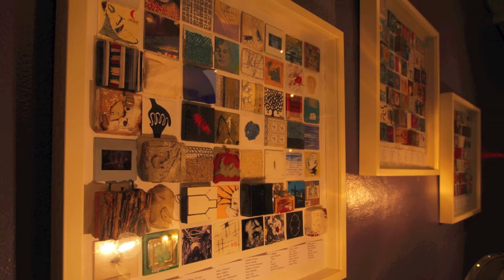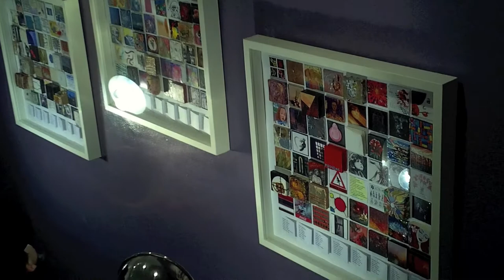micro²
Ad un anno di distanza, la mostra micro2 torna ad essere ospitata alla Galleria L'Acanto di Mariella Torre. Durante questo lasso di tempo, micro2 è ulteriormente cresciuta, si è diffusa, si è fatta conoscere, ha raccolto adesioni sempre maggiori, ed è arrivata oggi ad oltre 400 opere di altrettanti artisti provenienti da tutto il mondo.

In mostra, si ha la sensazione di confrontarsi con quello che è sempre stato uno dei sogni dell'uomo: catturare con un solo sguardo, in maniera sinottica, sintetica, un intero mondo, in tutte le sue dimensioni, in tutte le sue sfaccettature, andando a colmare il maggior numero possibile degli orizzonti di senso. Il colpo d'occhio che la mostra offre, nell'ambiente caldo, domestico della Galleria L'Acanto garantisce proprio questa possibilità: l'osservare contemporaneamente il maggior numero possibile di visioni che il contemporaneo possa offrire, avere a disposizione un foglio-mondo che sembra riassumere una serie variegata di universi. Ma subito dopo, l'occhio non si accontenta più di questa visione complessiva, ragione ed emozione lo costringono a scegliere un particolare, e portano l'osservatore ad avvicinarsi. A questo punto i legami tra le piccole opere si fanno più stretti, e siamo costretti a seguirli, a navigare spostandoci dall'una all'altra, in un duplice movimento dal totale al particolare e dal particolare al totale. Sicuramente la realtà è più complessa, ma altrettanto certo è che non si possa rimanere insensibili al fascino di questi micromondi che, affiancati l'uno all'altro, ci parlano come un'unico, pulsante universo.
Per l'occasione sono state esposte anche le opere della mostra microyoung, realizzata tra il 2005 e il 2008 presso il Circolo Culturale Bertolt Brecht (oggi Circuiti Dinamici). In microyoung, che chiedeva a giovani artisti under35 di realizzare opere in formato 10x10 cm è possibile vedere la progenitrice della mostra micro2.

Curatela | Anna Epis e Aldo Torrebruno
Un Ringraziamento Speciale a Mariella Torre